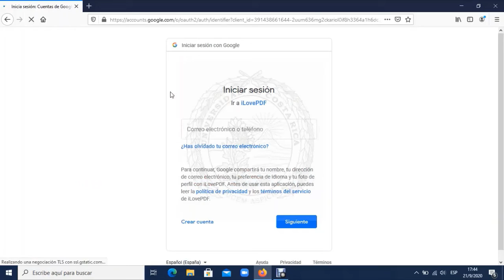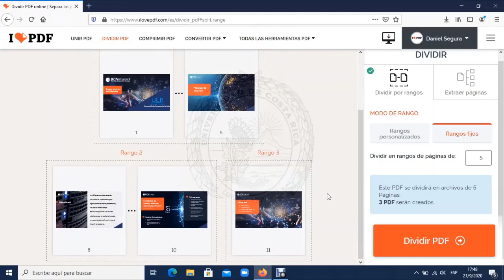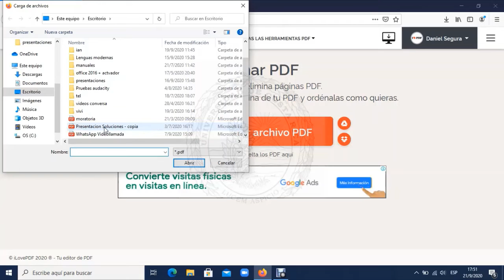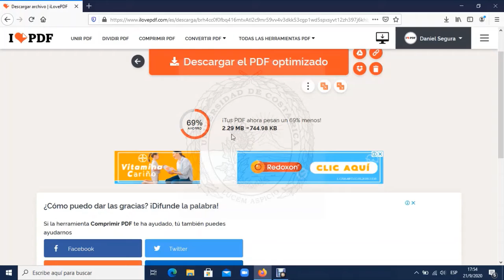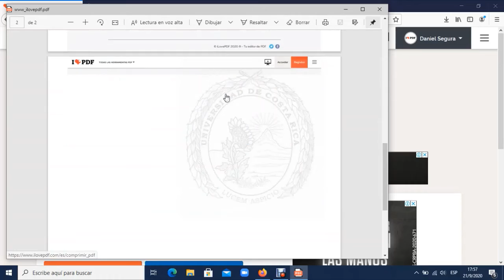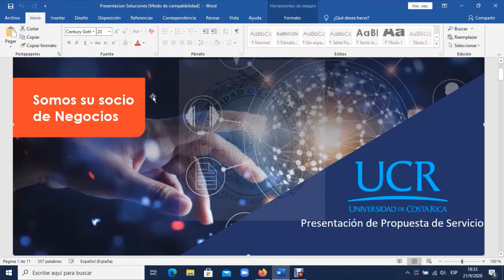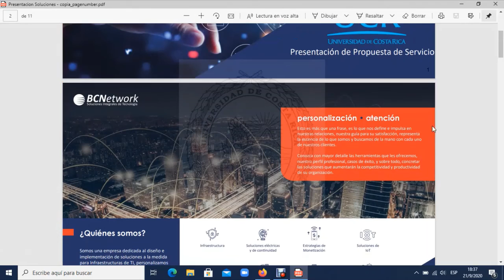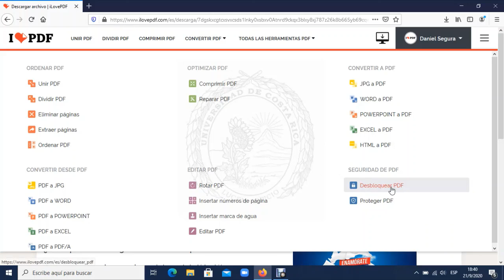Tutorial PDF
Tutorial sobre el uso de herramientas en línea para PDF